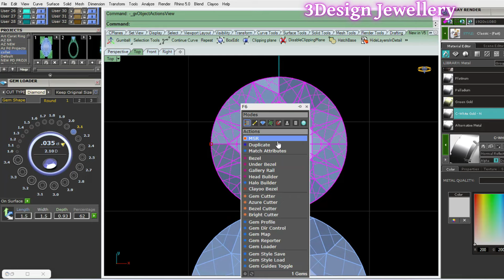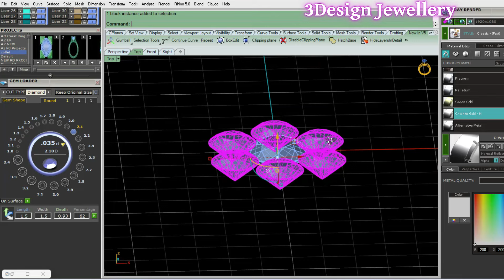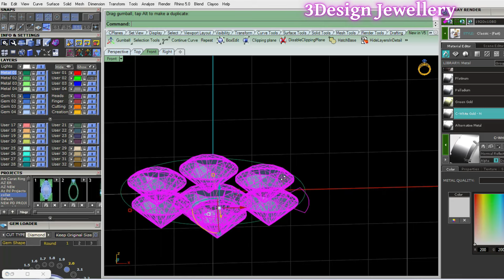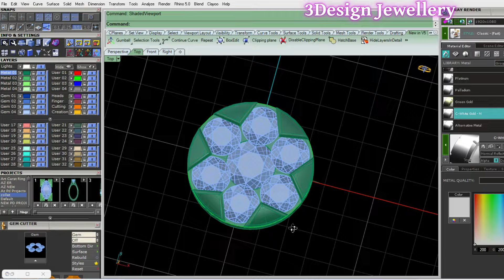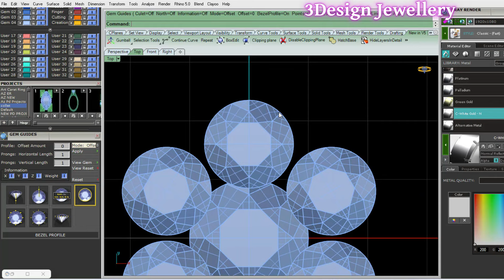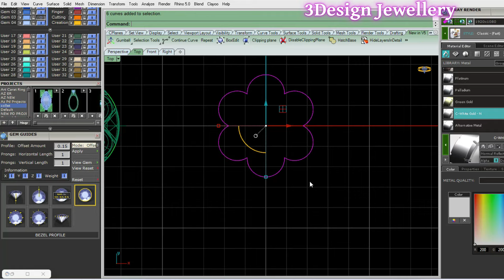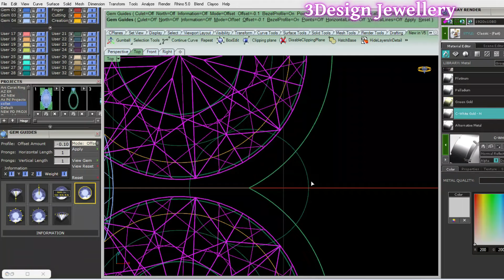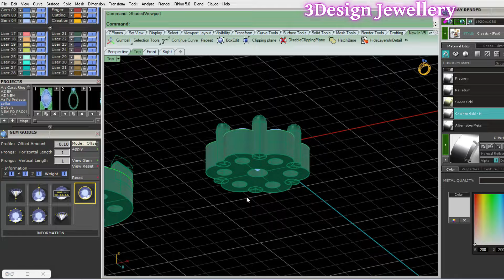🔷How to Make Pressure Setting in Matrix 9.0🔷 || Rhino 3D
How to Make Pressure Setting
in Matrix 9.0

pressure setting thaks || Matrix 9 || Rhino 3D || Tutorial || Jewellery Cad Design || Tutorial
Pressure setting in Matrix
Pressure setting in hindi
Pressure setting setting jewellery cad

How to Make Pressure Setting in Matrix 9.0
pressure setting thaka
pressure thaka
Cad Jewellery design
rhino tutorial
matrix 9

pressure cluster in matrix
3design Jewellery
pressure setting thaka training in Cad
How to make pressure Setting in Matrix
How to make pressure Setting in Rhino
3design Jewellery
pressure Setting ring Kaise Banaye Rhino Mai
Rhino mai pressure Setting ring Kaise Kare
Cad Jewellery setting
Rhino Ring
Jyoti cad
Design channel
Rhino Jewellery Tutorial
Pj Chen
3d modeling
Cad Design Jewellery
Rhino 7
Rhino Tutorial
Pressure setting jewellery
Matrix 9
Gemvision Matrix Tutorial
Gemvision Matrix 9
Matrix 9 Tutorial